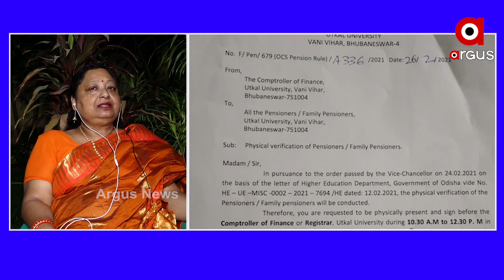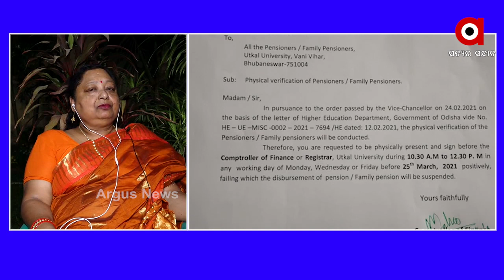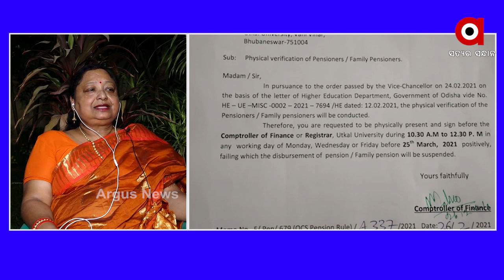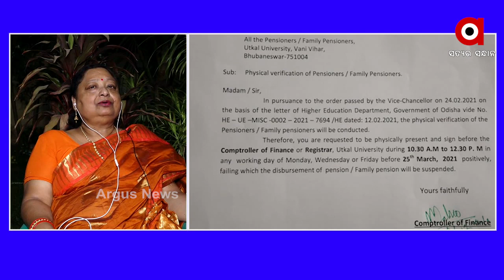ସରକାରଙ୍କ ଏହି ଯୋଜନା ଅନୁସାରେ କଷ୍ଟ ହେଲେ ମଧ୍ୟ ନିଜର ପାରିଦର୍ଶିତା ପ୍ରମାଣ କରିହେବ